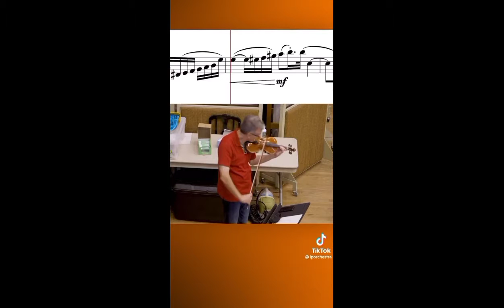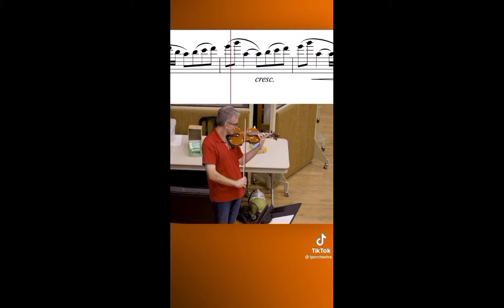best violin concerto 🎻 | part 1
best violin concerto,best instrumental violin concerto, impressive game on violin, violin lovers ❤️.